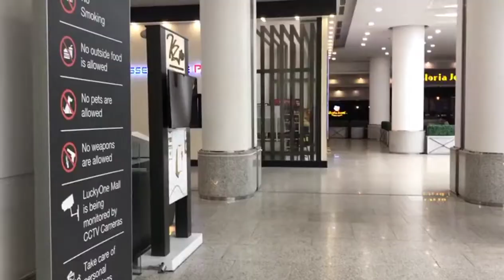Lucky one mall vlog | Lucky one mall karachi | Lucky one shopping mall